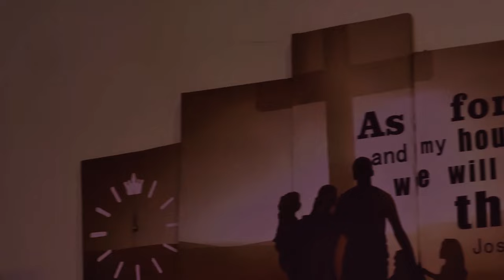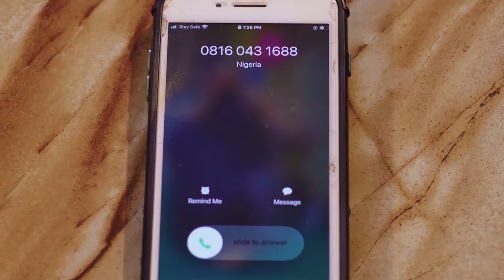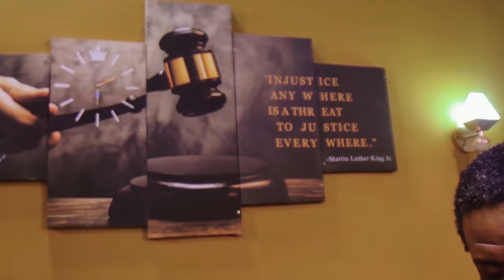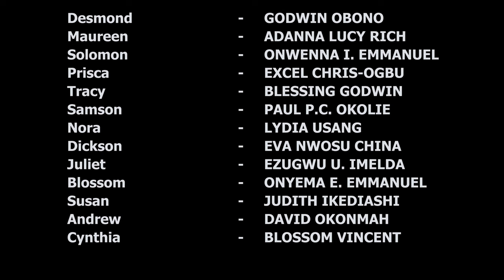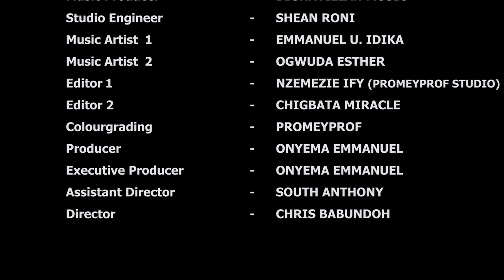Troubled Family | English Full Movie | Comedy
Desmond and Maureen, once a deeply in love African couple, have seen their romantic paradise fade, leaving them in a cycle of pain and longing. Determined to restore the joy they once shared, they embark on an emotional journey to reconnect, rediscovering themselves and each other along the way. Will their love survive the challenges they face, or will the scars of the past keep them apart?

Starring: Godwin Obono, Adanna Lucy Rich, Onwenna I. Emmanuel

Directed by: Chris Babundoh